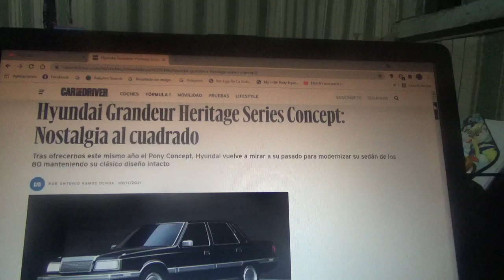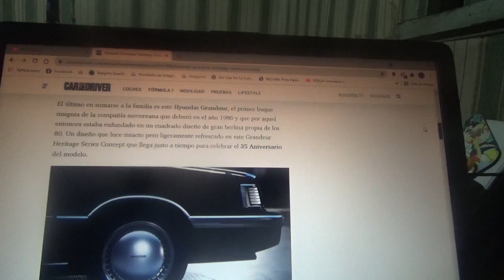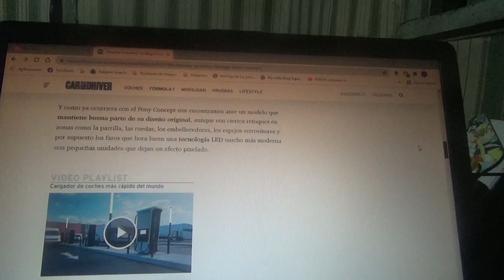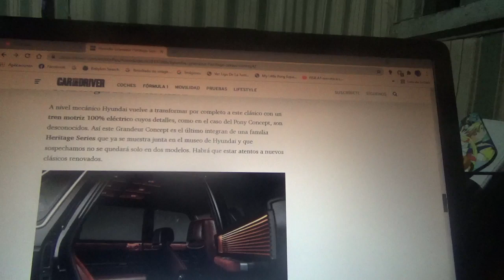Hyundai Grandeur Heritage Series Concept información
En este vídeo les menciono este modelo conceptual totalmente eléctrico que esta basado en el sedán premium de los 1980 el cual es revivido también en este 2021 al igual que el modelo Pony Concept